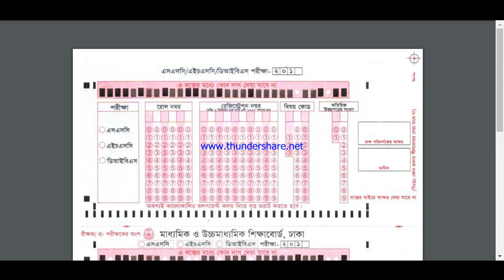jsc omr sheet |how to download jsc omr sheet 2018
The contrasting reflectivity at predetermined positions on a page is then used to detect the marked areas because they reflect less light than the blank areas of the paper.

Some OMR devices use forms which are preprinted onto ‘transoptic’ paper and measure the amount of light which passes through the paper, thus a mark on either side of the paper will reduce the amount of light passing through the paper. In contrast to the dedicated OMR device, desktop OMR software allows a user to create their own forms in a word processor and print them on a laser printer. The OMR software then works with a common desktop image scanner with a document feeder to process the forms once filled out.

OMR Sheet of Board Khata Download

OMR is generally distinguished from optical character recognition (OCR) by the fact that a complicated pattern recognition engine is not required. That is, the marks are constructed in such a way that there is little chance of not reading the marks correctly. This does require the image to have high contrast and an easily-recognizable or irrelevant shape. A related field to OMR and OCR is the recognition of barcodes such as the UPC bar code found on product packaging.

One of the most familiar applications of optical mark recognition is the use of #2 pencil (HB in Europe) bubble optical answer sheets in multiple choice question examinations. Students mark their answers, or other personal information, by darkening circles marked on a pre-printed sheet. Afterwards the sheet is automatically graded by a scanning machine. In the United States and most European countries, a horizontal or vertical ‘tick’ in a rectangular ‘lozenge’ is the most commonly used type of OMR form, the most familiar application being the UK National lottery form. Lozenge marks are a later technology and have the advantage of being easier to mark and easier to erase. The large ‘bubble’ marks are legacy technology from the very early OMR machines that were so insensitive a large mark was required for reliability. In most Asian countries, a special marker is used to fill in an optical answer sheet. Students, likewise mark answers or other information via darkening circles marked on a pre-printed sheet. Then the sheet is automatically graded by a scanning machine.

Many of today’s OMR applications involve people filling in specialized forms. These forms are optimized for computer scanning, with careful registration in the printing, and careful design so that ambiguity is reduced to the minimum possible. Due to its extremely low error rate, low cost and ease-of-use, OMR is a popular method of tallying votes. OMR marks are also added to items of physical mail so folder inserter equipment can be used. The marks are added to each (normally facing/odd) page of a mail document and consist of a sequence of black dashes that folder inserter equipment scans in order to determine when the mail should be folded then inserted in an envelope.